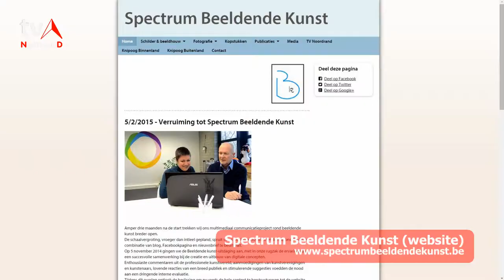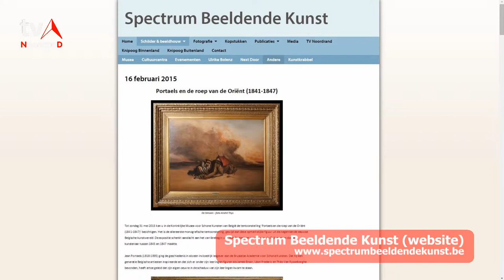Beeldende kunst gaat crossmediaal